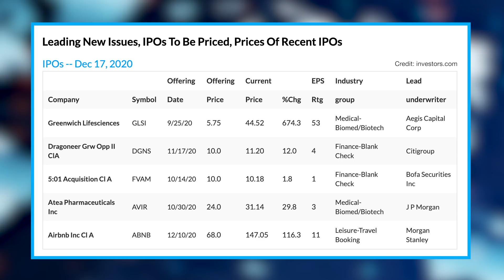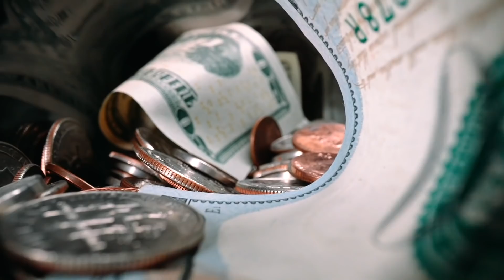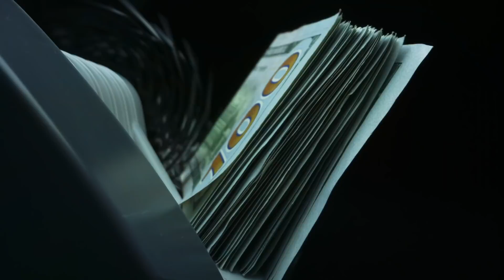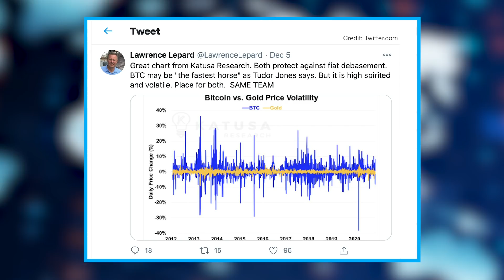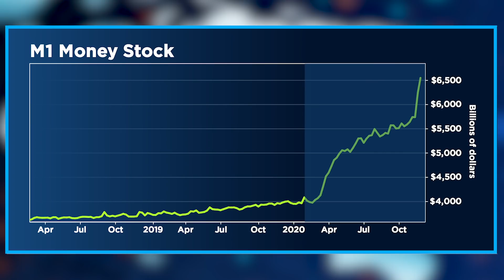Gold Price Will Do a Moonshot in 2021 With a Checkmate for the Federal Reserve | Lawrence Lepard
The increase in the U.S. money supply has gone up more in the past two weeks than in the weeks leading up to the start of the pandemic in March, so what is going on behind the scenes at the Fed? Lawrence Lepard of Equity Management Associates forecasts a continuance of monetary debasement, contending that “when people realize their capital is getting destroyed in the dollar, gold is going to do a moonshot.”

As part of the Outlook 2021 series, “Finding Equilibrium,”  Daniela Cambone conducts an in-depth interview examining Lepard’s claim that the gold price will move much higher. So how much gold, silver, bitcoin, and mining stocks should you have in your portfolio? Lepard breaks down how investors should allocate assets to gear up for 2021.